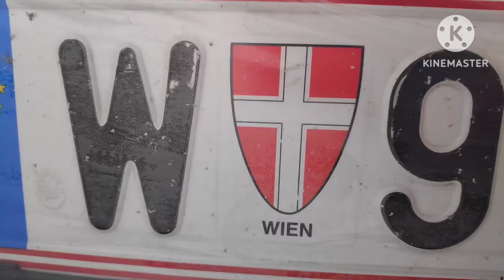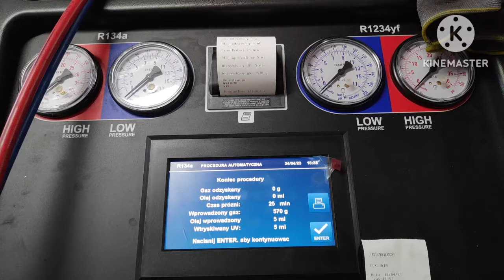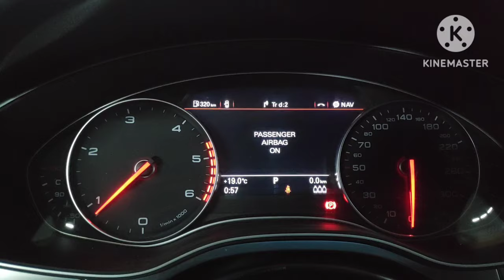Audi A6 C7 3.0 TDI rozrząd, serwis